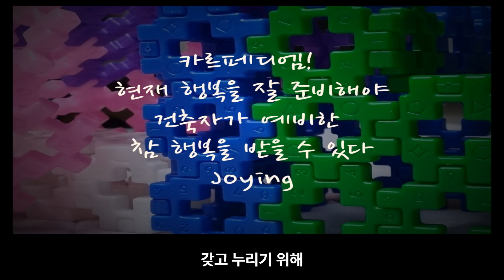행복블럭쌓기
2023년 3월 7일자 글

행복은 혼자서 만들어갈 수 있는 것이 아니라 나를 둘러싼 수 많은 사람들이 함께 만들어가는 것입니다

더 정확히 말하자면 행복하기를 원하는 모든 사람들의 삶을 설계하고 지어가는 건축자의 작품일 것입니다

행복이라는 블럭을 쌓기 위해서는 각양각색의 조각들을 하나씩 잘 맞춰가야 하는 것입니다

높이 쌓는다고 행복한 것도 아니고 화려하게 쌓는 것이 다 행복한 것도 아니고 차곡 차곡 튼튼하게 바닥을 쌓아가야 하는 것입니다

빨갛고 파란 건강으로 바닥을 다지고 그 위에 노랗고 푸른 돈으로 기둥도 세워야 할 뿐만 아니라 보라빛 카르페디엠으로 들보를 올려야 할 것입니다

그렇게 현재의 행복을 잘 준비해야 건축자가 예비하는 참 행복을 추구한만큼 그대로 받아 누릴 수 있을 것입니다

무엇으로 심든지 심는 그대로 거둔다는 것을 알고 예비한 참 행복을 갖고 누리기 위해 오늘도 행복블럭 쌓기를 준비할 당신을 응원합니다

Photo is 행복블럭쌓기

이 영상은 인공지능 AI 음성/영상제작프로그램  Vrew를